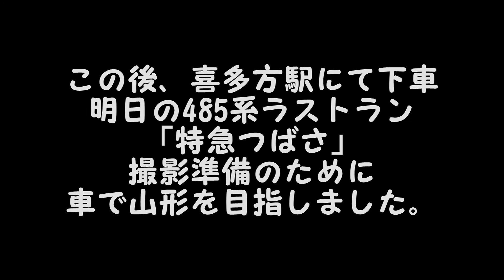485系国鉄色ラストラン「特急あいづ」&「SLばんえつ物語」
485系国鉄特急色編成ラストラン「特急あいづ」
C57180「SLばんえつ物語号」
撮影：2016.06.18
9217M会津若松行き：猪苗代～翁島間。

9218M郡山行き、SLばんえつ物語号同時発車
8233ﾚ「SLばんえつ物語号」から撮影。
「SLばんえつ物語号」車内放送とスタッフ乗車手帳案内。